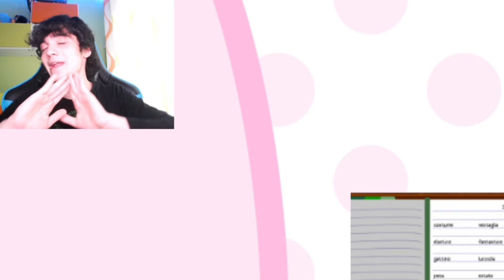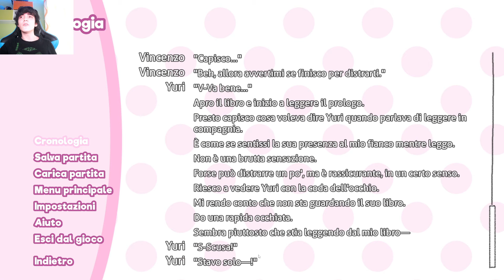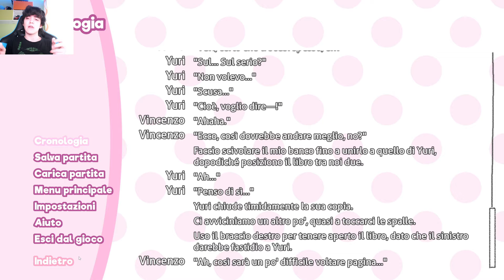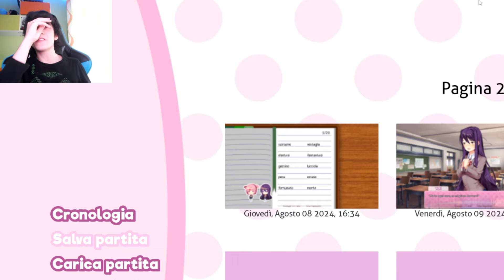Leggiamo insieme a Yuri-Doki Doki Literature Club ep 29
In questo episodio leggiamo insieme a Yuri un libro horror